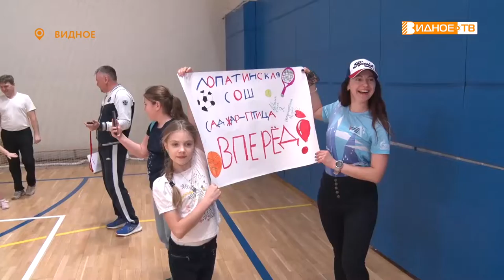СПОРТИВНАЯ СЕМЬЯ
Традиционные семейные соревнования «Папа, мама, я - спортивная семья» уже больше 10 лет проводятся в нашем муниципалитете. Все участники заряжаются хорошим настроением, а с каждым годом их становится всё больше.